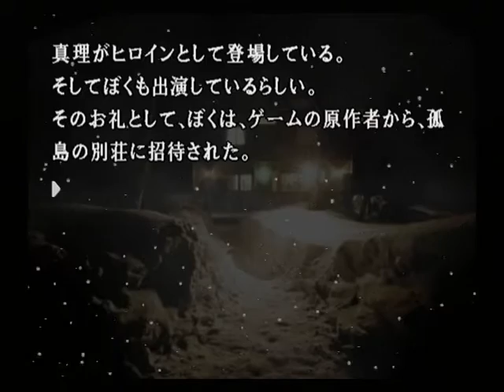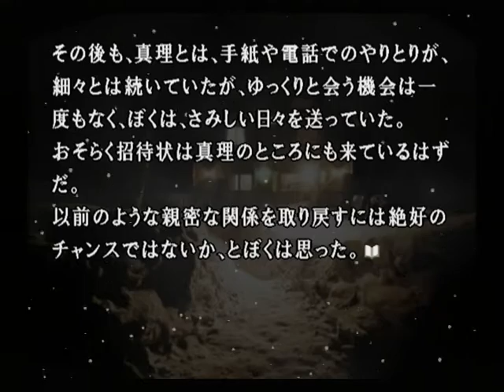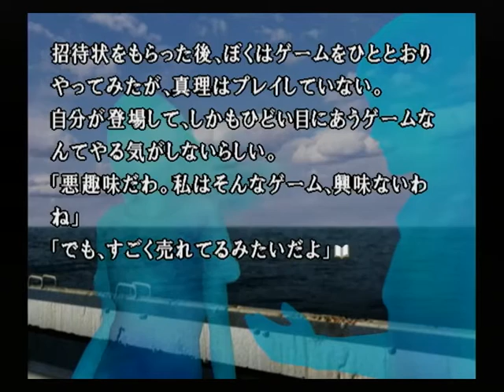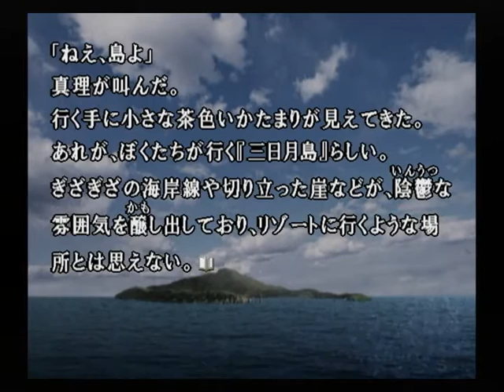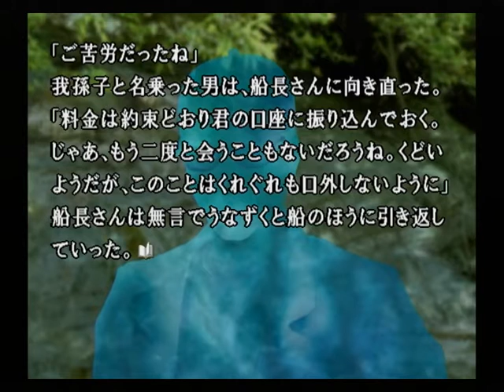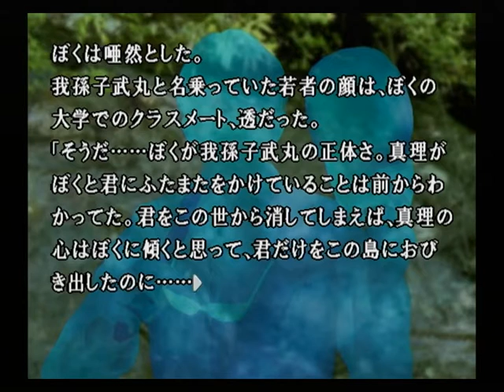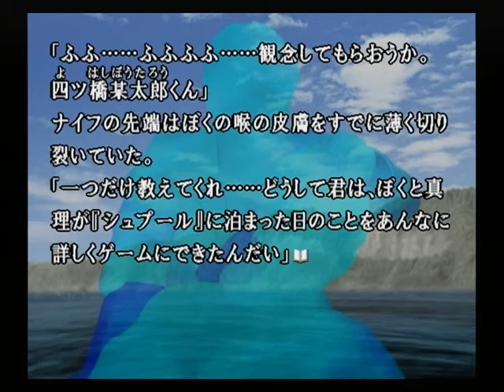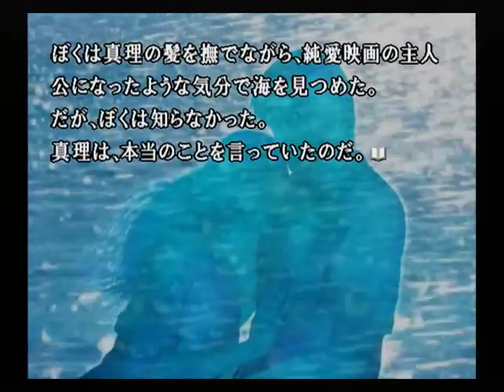【PS2】かまいたちの夜２ 監獄島のわらべ唄 初見プレイ Part４４ 僕の恋愛篇 ～もちろん下心があるのは言うまでもない 【スタートオンゲームズ】【スタゲー】【JAPAGE】